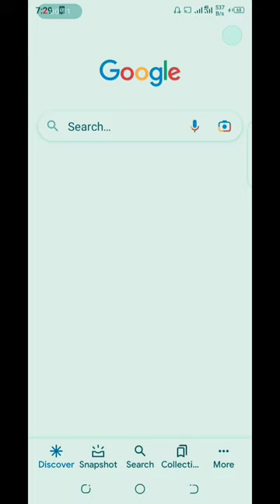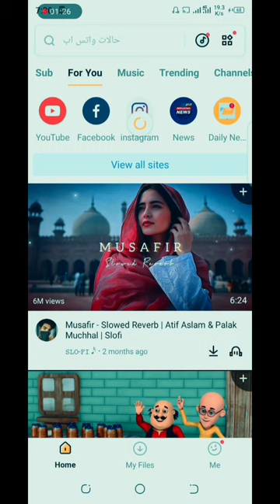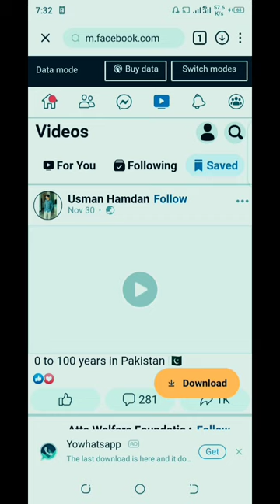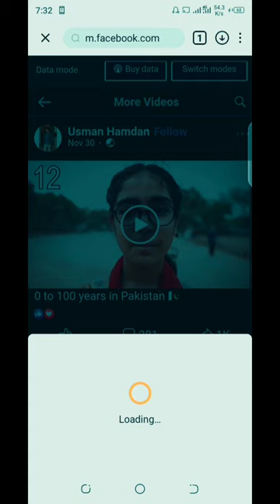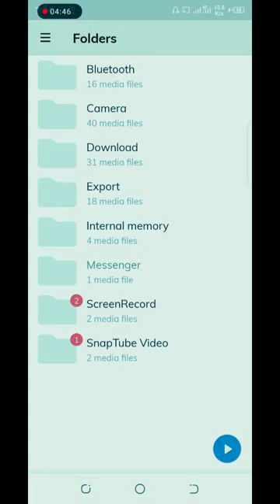facebook se video download karne ka tarika/facebook se video kaise download kare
how to use chopsticks how to use snapchat how to use menstrual cup how to use capcut how to use atm card first time how to use instagram how to use pregnancy test kit how to use capcut video editor how to use canva app how to use nebulizer for baby at home how to use canva how to use alight motion how to use netflix for free how to use aloe vera gel on face
whatsapp status whatsapp hack kaise karte hain whatsapp what color is the sky ay mi amo lyrics whatsapp status video what is love whatsapp deleted messages recovery what color is your bugatti what's in my bag what if what you know about rolling down in the deep whatsapp status song what i eat in a day whatsapp tricks
song sourav joshi vlogs song new south indian movies dubbed in hindi full movie 2022 new sourav joshi south movie songs hindi song punjabi sonu ke titu sweety full movie so high sonic songs with lyrics songs 2022 soup recipes
educational videos for toddlers education educational videos for 5 year olds education theme dance educational videos for kids educational videos educational psychology educational cartoon education movie education channel education speech educational videos for children educational hub education news today
funny video fountain pen fourniture car four night fortnite fournette fournier boxer fournine doja cat fournier in pakistan fournier boxing fournier songs fournier car fortuner
patrol crime patrol 2022 cricket live crime alert cricket cricket highlights crime patrol 2022 latest episode cristiano ronaldo crazy frog crime patrol 2.0 craft crime patrol new episode cricket tik tok
psl ps5 psycho psl song psl draft 2023 psychology facts ps1 trailer hindi psycho movie hindi dubbed 2021 ps1 full movie hindi dubbed psl 2023 all team squad psycho saiyaan